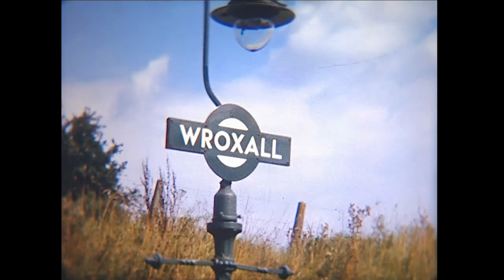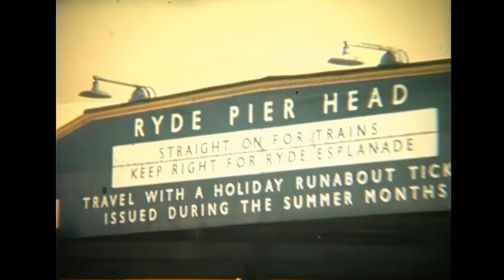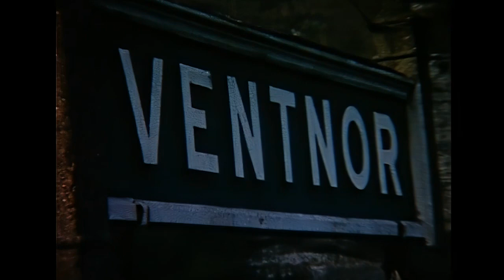Ryde to Ventnor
Railways on the Isle of Wight in the 1960's